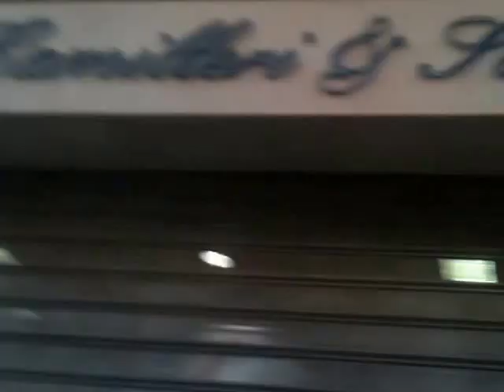Team them success